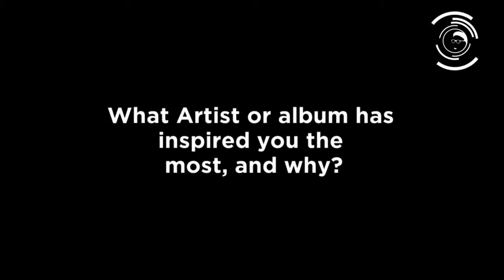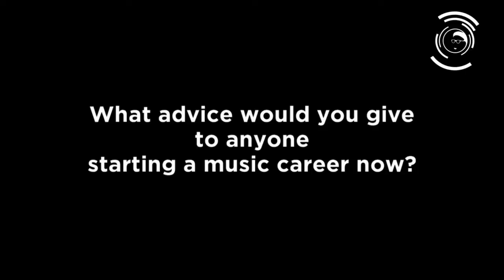Omar: Soundcheck Chat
Ahead of his 'Black Notes from the Deep' performance with Courtney Pine at Band on the Wall, we caught up with neo-soul vocalist Omar Lye-Fook to discuss his singing methods and get some tips for new musicians.

For live listings and information on the venue, please visit our

Live music, interviews and documentaries from Manchester's renowned, not-for-profit music venue, Band on the Wall. Discover a range of live music through our living video archive, and get an insight into the creative process through our artist interviews and demonstrations. Tune in for weekly updates and bi-weekly highlights videos, with occasional documentaries to mark significant musical events.